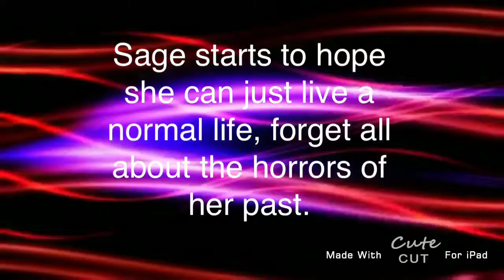Foster Child's Secret (A Wattpad Novel)